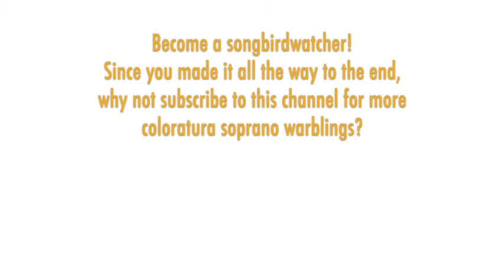Chiara Skerath warbles gently with a flock of piccolo birds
THE SONGBIRD:  The young Swiss soprano Chiara Skerath studied in Paris. She won prizes at numerous competitions including the 2014 Queen Elisabeth Competition and the 2013 Boulanger Competition. Skerath has performed many Mozart roles including Zerlina (Versailles), Donna Elvira (Lille), Despina (Frankfurt), Servilia (Dusseldorf), Ninetta (London), Cinna (Vienna), Susanna (Austria), Pamina (Saint-Étienne), and the First Lady (Paris). Other roles include Eurydice, Adina, Norina, Rosalinde, Mélisande, Micaela, and Poppea.

THE MUSIC: "Rinaldo" was the most frequently performed of Handel’s many operas during his lifetime and was the first he’d composed for London, premiering there in 1711. It was revived many times and revised by Handel in 1717 and 1731. Written in haste, it has borrowed material from earlier works. It is one of his magical operas with lots of theatrical flair: fiery chariots descending from the sky, singing mermaids, shape shifting, monsters, magic wands, disappearing castles and gardens, spirits, and a happy ending when the sorceress Armida renounces her evil powers and converts to Christianity!  Almirena is the heroine of the piece and has lovely lyric music, including this "bird song" where she hums along to the sweet twittering of garden birds, portrayed in the score by flutes and a trilling recorder.